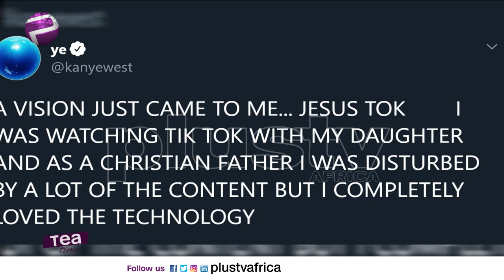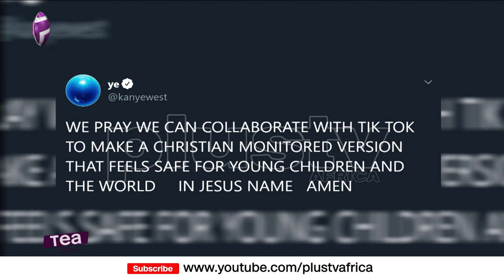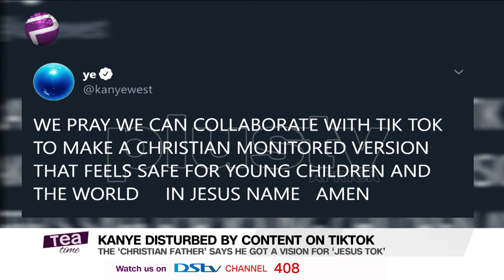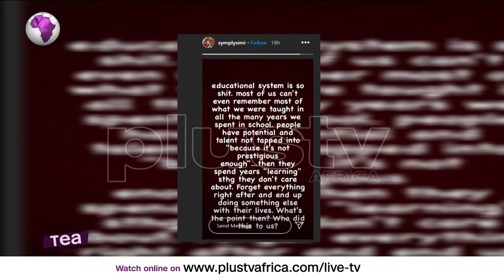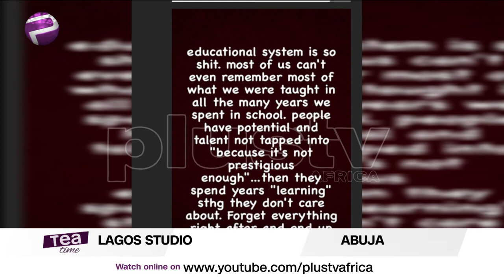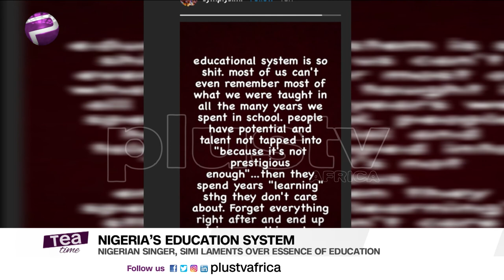Kanye West Wants To Create Jesus Tok | Simi Says Formal Education Is A Waste Of Time